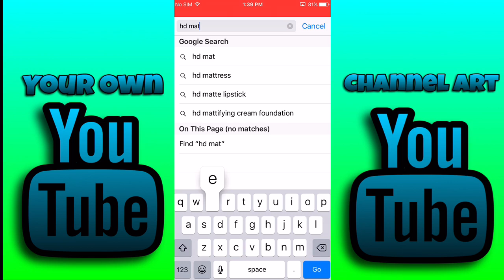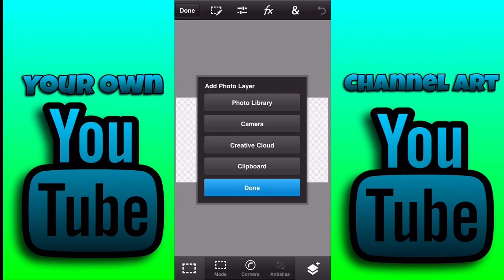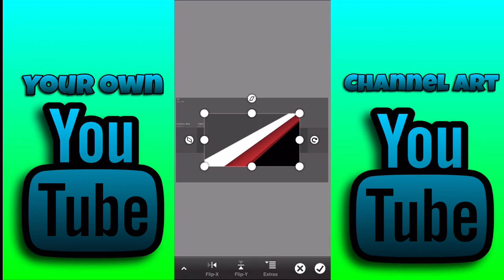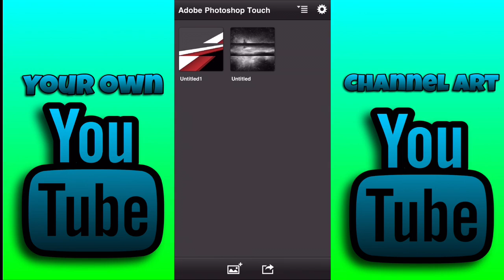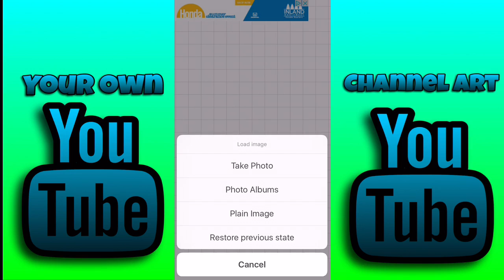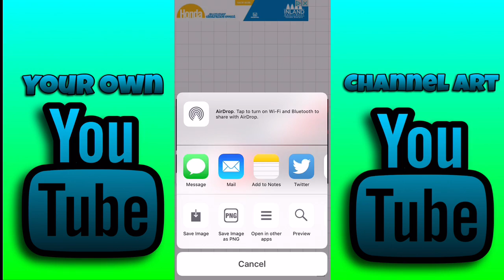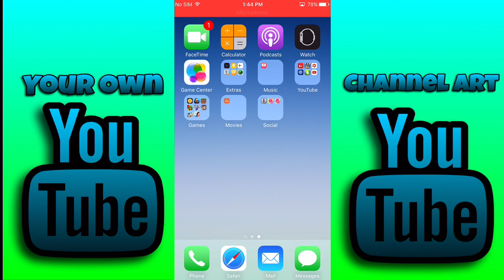How To Make YouTube Channel Art On IOS!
Hopefully you were able to make yourself an awesome banner/channel art also!